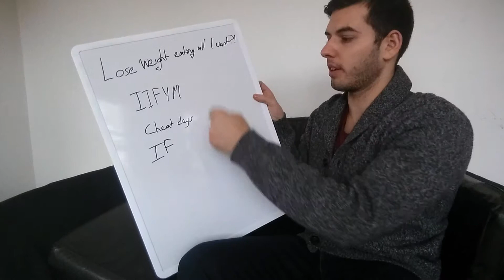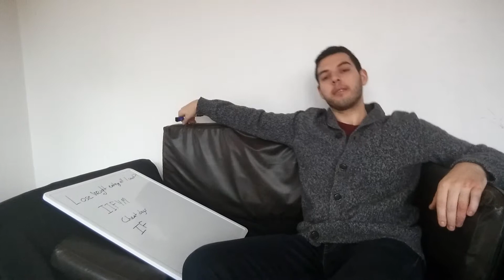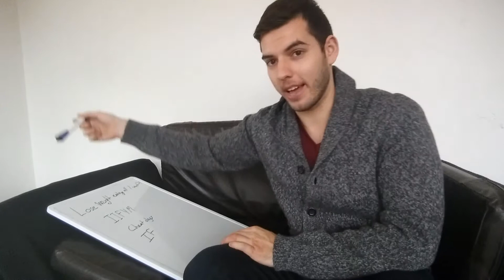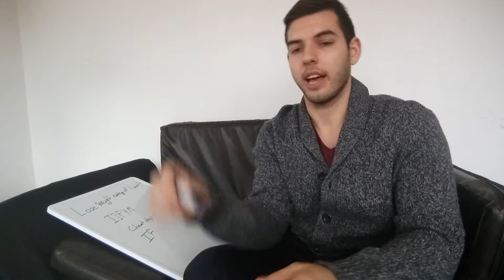How to: Lose weight eating whatever you want (part 1)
Zack goes over various dietary tools to eat all you want and lose weight.

If you’re taking your cooking to the next level, we’re here to help.

Here we are putting together comprehensive guides to elevate your home cooking to the next level.

Whether you’re a beginner with zero experience or a seasoned pro we’ll show all the best tools and tricks of the trade… WITHOUT slaving over the stove for hours, dealing with piles of pots and pans to clean, or bland boring meals!

Click the link to check out some of our latest tips and reviews to change how you cook at home :)